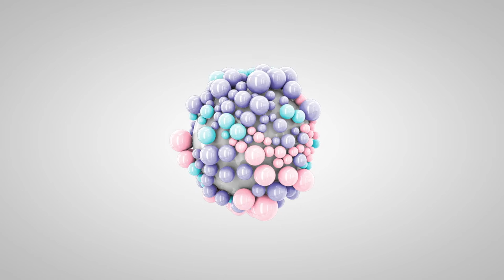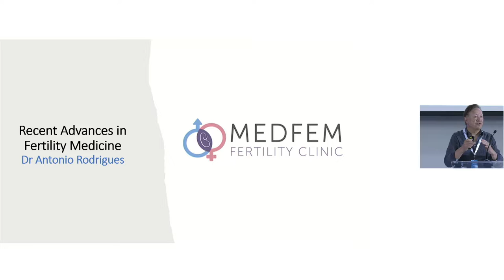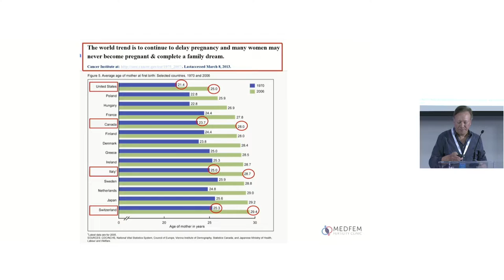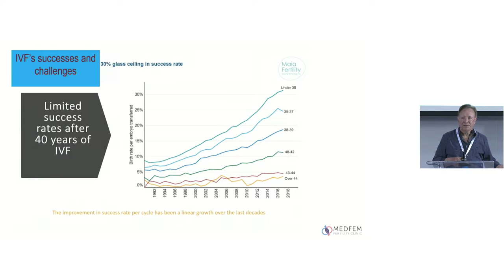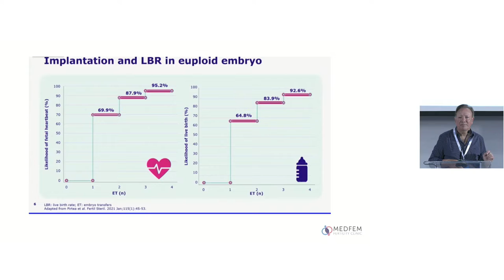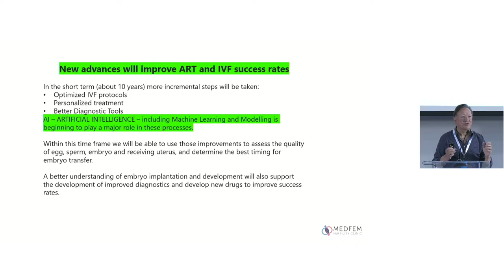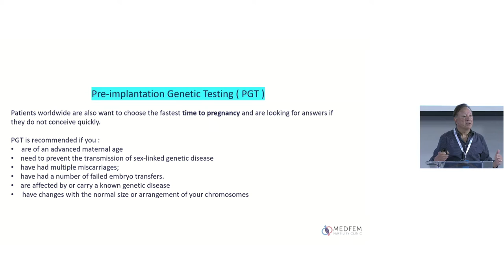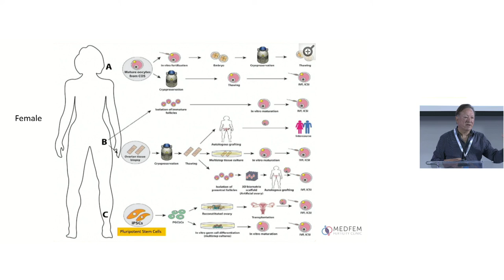Fertility Show Africa 2022 | Recent advances in fertility medicine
Watch | Recent advances in fertility medicine by Dr Antonio Rodrigues

Some of the world’s leading fertility experts took part in the third annual Fertility Show Africa (FSA), Africa's essential fertility event for those trying to conceive or on a journey to parenthood.

FSA made a welcome return as an in-person event in 2022 and was also carried online to support visitors from around the country, the continent and the rest of the world suffering from infertility and looking for answers, solutions, and guidance.

About Dr Rodrigues

After Dr. Antonio Rodrigues completed his undergraduate and post-graduate degrees at
the University of the Witwatersrand, he entered private practice, specialising in assisted
reproduction and minimally invasive surgery. He co-developed Medfem Clinic in 1991 and is
 a director of Medfem Fertility Clinic. He has an MBA from Henley, London and co-authored
the book Faster Better Sicker - Time-Urgency Perfectionism Stress. He co-developed
Staminogro, a natural product for fertility and general health and he has a special interest in time-urgency perfectionism stress and its influence on fertility. Dr. Rodrigues also co-developed an online self-help interactive stress management programme, and has published internationally and co-authored chapters in books in the fields of hyperinsulinism in male fertility and stress and its role in infertility.